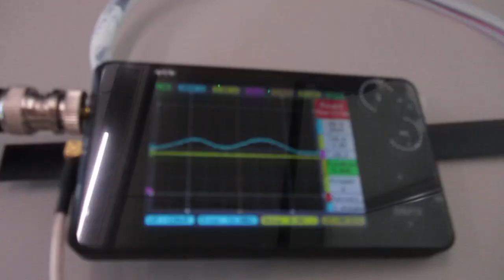超音波を利用した「振動計測技術」 ultrasonic-labo